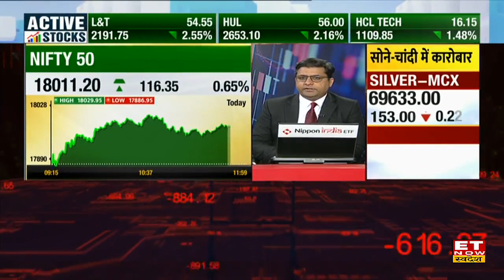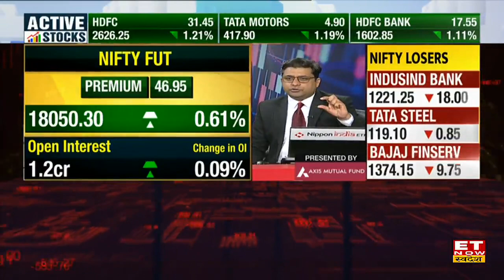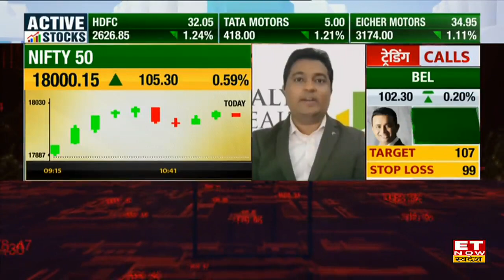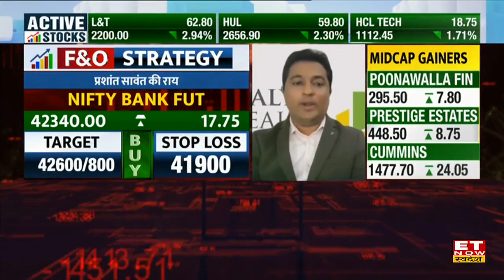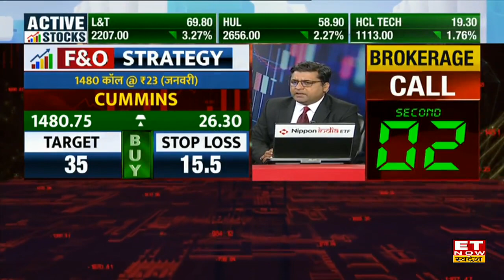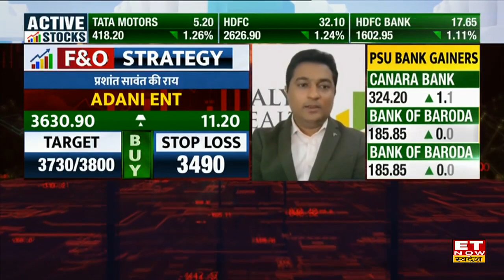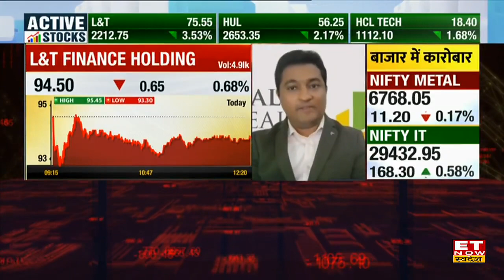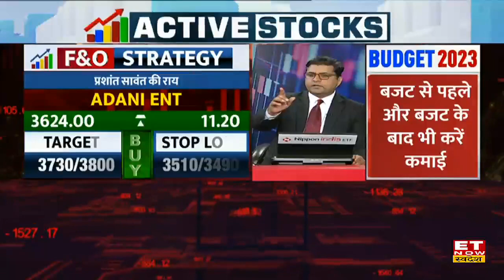Nifty 18000 के करीब, Catalyst Wealth के Prashant Sawant से जाने Nifty, Bank Nifty में कहां करे Trade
Prashant Sawant F&O Trading Strategy | Prashant Sawant Stock Picks | Prashant Sawant View on Share Market | Top 5 Business News |
क्या हैं बाजार की बड़ी बातें?
कौन-से शेयरों में तेजी और मंदी?
जानिए बाजार पर प्रशांत सावंत (Prashant Sawant ) की राय